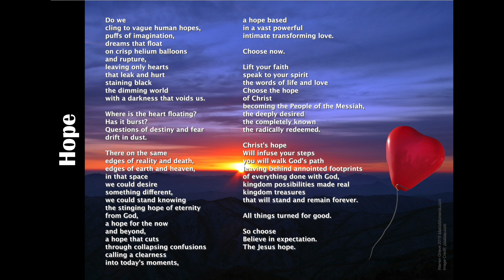Hope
Christian Video Spoken Word Poetry from matrixmoments.com. Questions, thoughts and moments in spoken word. Do we give up, not see the end - or what's worse - want the end? Hope is a powerful release of life to life.